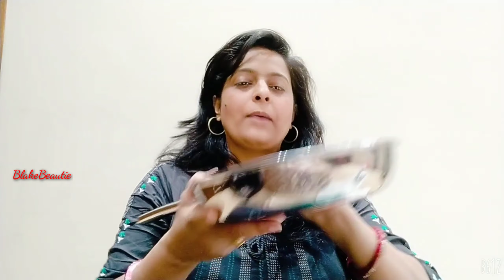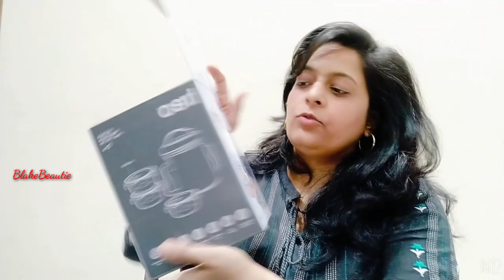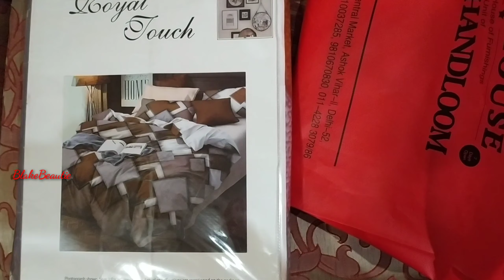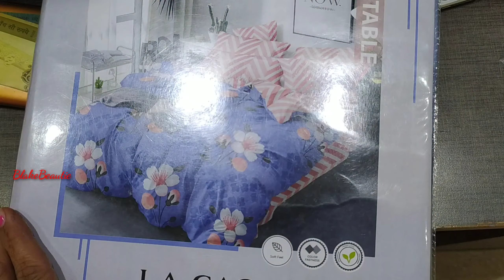Dhanteras shopping Haul || Deepawali Shopping Haul || धनतेरस दीवाली की खरीदारी || BlakeBeautie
Namaste🙏,

इस वीडियो में धनतेरस दीवाली की खरीदारी

Thankyou 💕